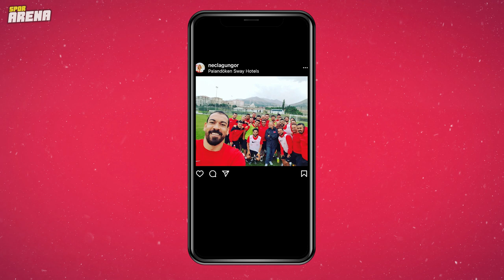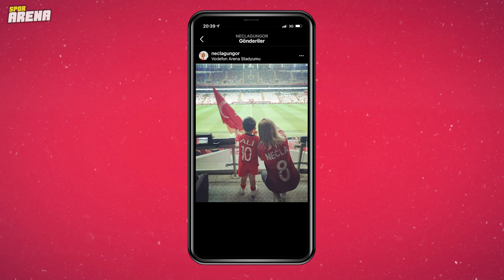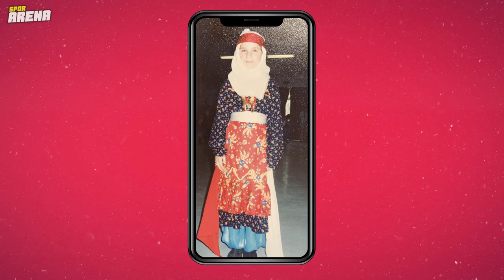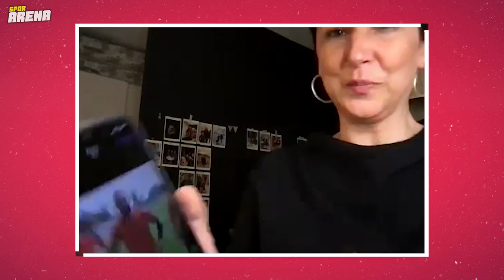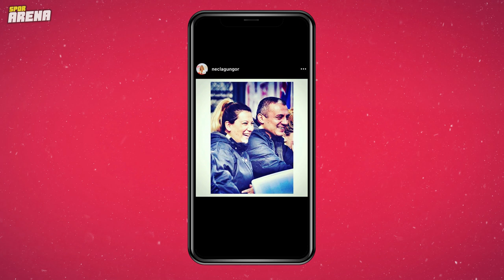"Bana kapıyı Ersun Yanal açtı, beni 'antrenör' görmediler | Telefonunda Ne Var - Necla Güngör #2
"Telefonunda Ne Var?" yeni bölüm konuğu Necla Güngör!

Banu Yelkovan'ın hazırlayıp sunduğu "Telefonunda Ne Var?" programının ikinci bölümüne A Milli Kadın Futbol Takımı Teknik Direktörü Necla Güngör konuk oldu.
Antrenörlüğe başlama serüveni, kadın futboluna girişi, Ersun Yanal ile olan dönüm noktası, Oğuz Çetin'in kendisine olan desteği, kadın futbolunun gelişimini ve bilinmeyenlerini anlatan Necla Güngör, Banu Yelkovan'a telefonundaki paylaşımlarının hikayelerini de açıkladı.

00:00 Açılış
00:36 Telefonunda Ne Var
05:54 Ersun Yanal'ın Necla Güngör'e etkisi
08:07 Oğuz Çetin'in telefonu ve Kadın Futboluna Girişi
11:20 Necati Ateş ile İddaya girmesi
12:41 Ailesinin Desteği
15:24 Kadın Sporcu Adaylarına İlham Kaynağı
16:41 Ece Türkoğlu'nun Hikayesi
18:10 Kadın Futbolunda Çalışma İmkanları
19:00 Telefonunda Ne Var